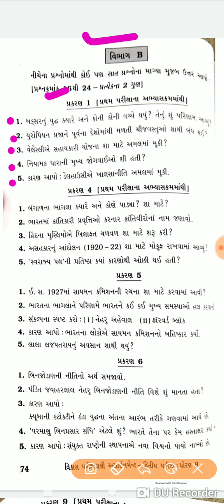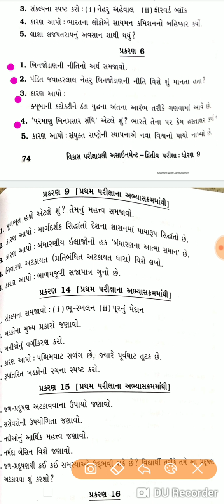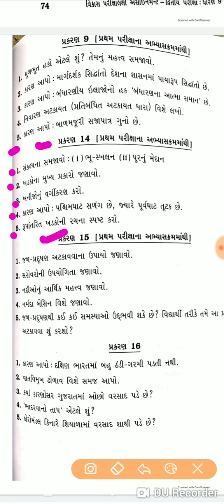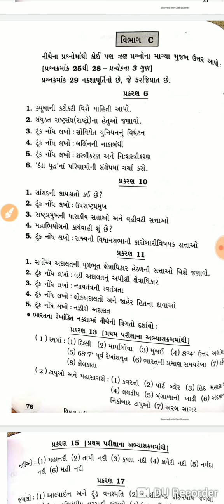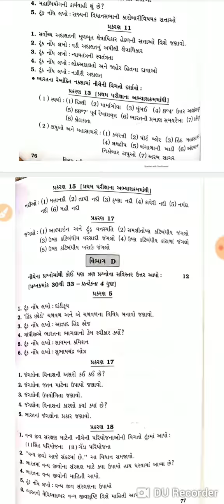Dhoran 9 Samajik Vigyan Full Paper Solution Februari 2022 | std 9 social science paper solution 2022